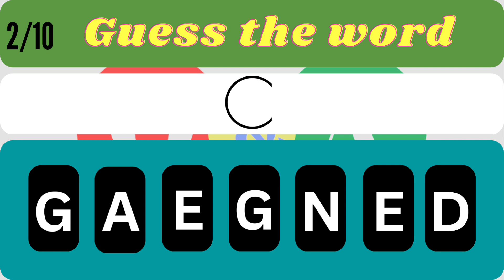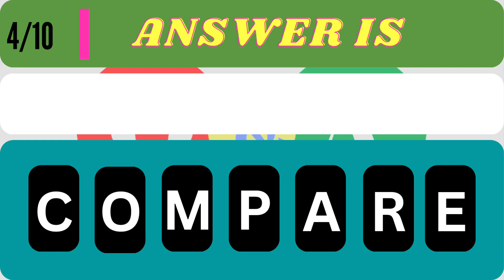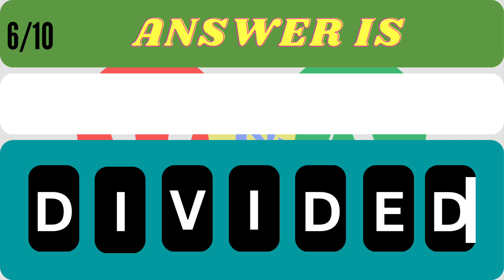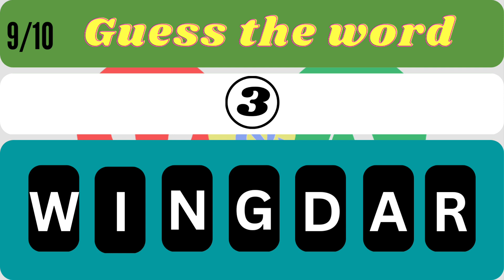Scrambled Word | Guess the Word | CAN YOU SCORE :10/10?